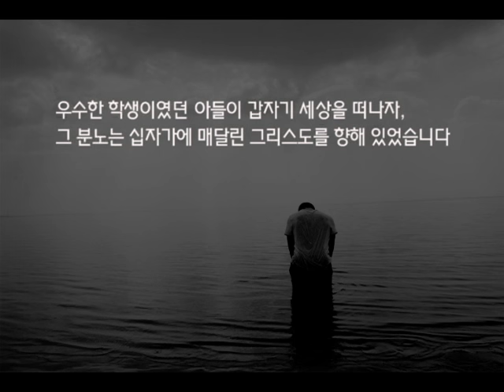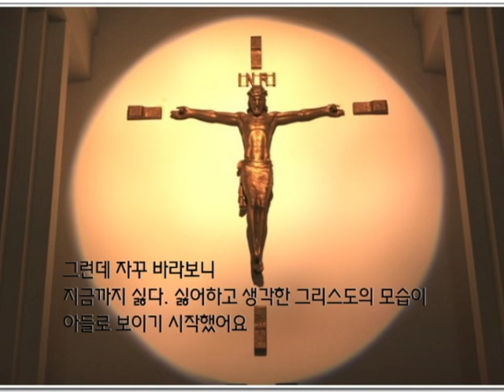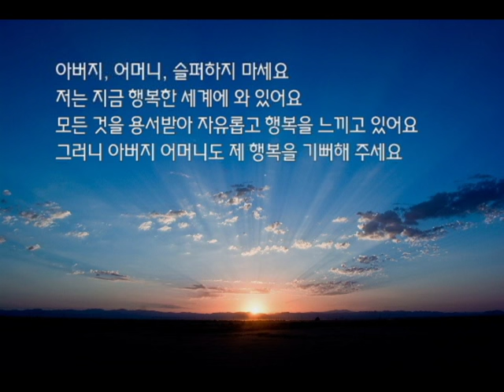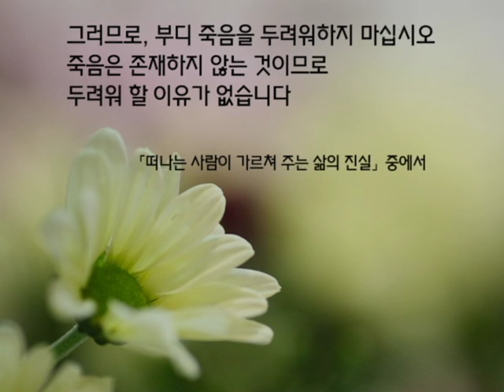위령성월 기도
삶의 고통, 죽음에 대한 두려움을 넘어
밝은 미래가 우리 앞에 크게 열려 있습니다.
그러므로, 부디 죽음을 두려워하지 마십시오.

「떠나는 사람이 가르쳐주는 삶의 진실」중에서

위령성월인 지금,
세상을 떠난 사랑하는 사람들을 생각하며
기도드리는거 어떠세요?
슬픔, 고통이 없고 행복한 곳에 있지만
그래도 더 행복하라고 더 웃으면서 지내라고 기도해주세요